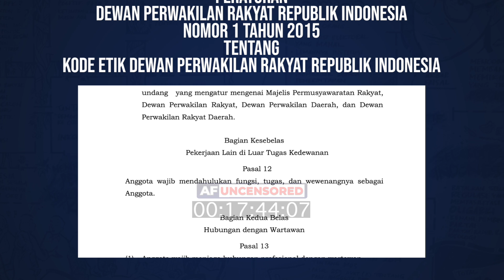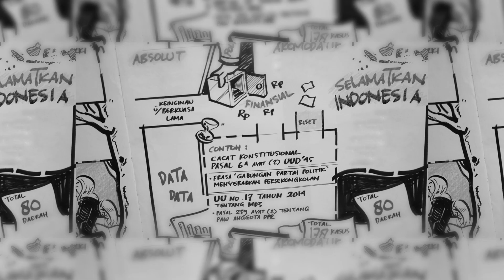NEKAT! KRISDAYANTI BERANI BICARA POLITIK DI SINI! | AF UNCENSORED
Kami harus angkat topi kepada Kris Dayanti atau yg lebih dikenal sebagai sang diva atau KD yang berani mendatangi Forum Akbar Faizal Uncensored (AFU) untuk berbicara politik, dunianya yang sekarang sebagai anggota DPR-RI.

KD berbicara dari A-Z tentang proses dia menjadi politisi/anggota DPR. Tentang bagaimana cara dia menjadi peraih suara terbanyak di dapilnya di Malang Raya. Tentang besaran gajinya sebagai anggota DPR. Juga tentang ancaman sanksi yang menimpanya karena dianggap menerima pekerjaan sampingan sebagai penyanyi.

Tapi benarkah dia akan meninggalkan kursi anggota DPR dan Indonesia untuk mengikuti suaminya, Raul Lemos, ke Timor Leste yang juga sedang berpolitik disana?